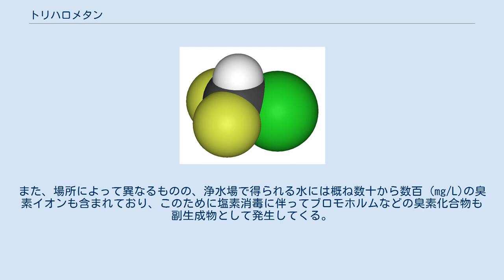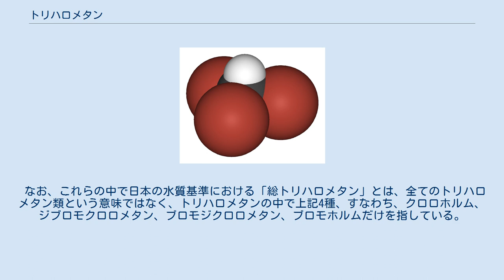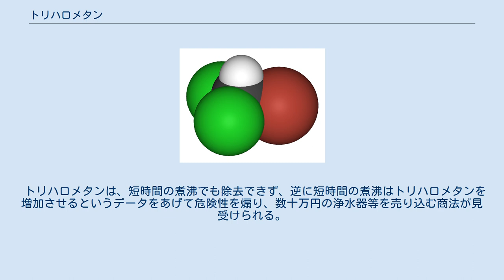トリハロメタン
トリハロメタン（トリハロメタン、Trihalomethane、THM）は、メタンを構成する4つの水素原子のうち3つがハロゲンに置換した化合物の総称であり、溶媒や溶剤などとして利用されている。
代表的なものにクロロホルム (CHCl3) がある。
 トリハロメタンはヒトに対しても発がん性や催奇形性を持っているのではないかと疑われている。
特に、水道水中から検出されたトリハロメタンについては濃度が高かったこともあり社会問題となった。
また、同じく水道水中からも検出され、トリハロメタンの代表ともされるクロロホルムに関しては肝障害や腎障害を引き起こすことが知られているなど、トリハロメタンの中には急性毒性を持った物質も含まれる。
 トリハロメタンのうちクロロホルムおよびブロモジクロロメタンについてはIARC（国際がん研究機関）においてGroup 2B（発癌性があるかもしれない物質）として勧告されているが、同じGroup 2Bにはコーヒーや漬物も分類されている。
またクロロジフルオロメタン、ジブロモクロロメタン、ブロモホルムについてはGroup 3（発癌性を分類できない物質）に分類されている。
 水道水中のトリハロメタンは、汚染物質として混入したのではなくとも、浄水場などで塩素消毒を行った際に、水中にフミン質のような有機物が含有されていると非意図的に消毒副生成物として発生する。
社会問題となった水道水中のトリハロメタンは、このようにして発生したものだった。
また、場所によって異なるものの、浄水場で得られる水には概ね数十から数百 (mg/L)の臭素イオンも含まれており、このために塩素消毒に伴ってブロモホルムなどの臭素化合物も副生成物として発生してくる。
このうち分子構造中に臭素を持つ、ブロモジクロロメタン、ブロモジクロロメタン、ブロモホルムが塩素消毒に伴って非意図的に発生する量は、水の中にどれだけの濃度の臭素イオンが存在していたかによって大きく異なることが知られている。
（なお、トリハロメタンの生成抑制法については、総トリハロメタン#総トリハロメタンの低減法を参照のこと。） 日本の基準は、WHOのガイドラインよりも厳しいものとなっている。
 厚生労働省が省令で定めた浄水における水質基準のうち、トリハロメタンに関する項目を以下に掲載する。
 なお、これらの中で日本の水質基準における「総トリハロメタン」とは、全てのトリハロメタン類という意味ではなく、トリハロメタンの中で上記4種、すなわち、クロロホルム、ジブロモクロロメタン、ブロモジクロロメタン、ブロモホルムだけを指している。
 トリハロメタンは、短時間の煮沸でも除去できず、逆に短時間の煮沸はトリハロメタンを増加させるというデータをあげて危険性を煽り、数十万円の浄水器等を売り込む商法が見受けられる。
このような浄水器の購入を検討する場合には、次のようなことをよく勘案する必要がある。